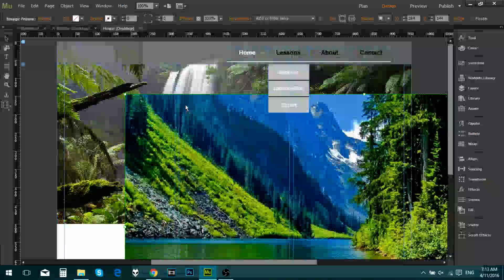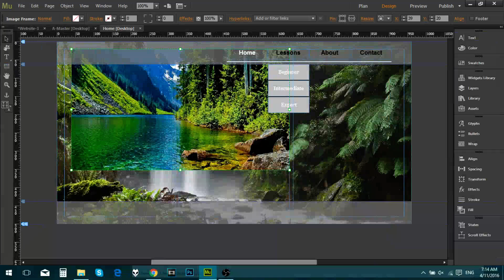Adobe Muse CC || How to add an Image behind your Header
This video is in reply to L3SAN360's comment.